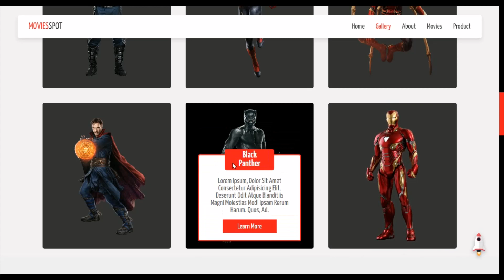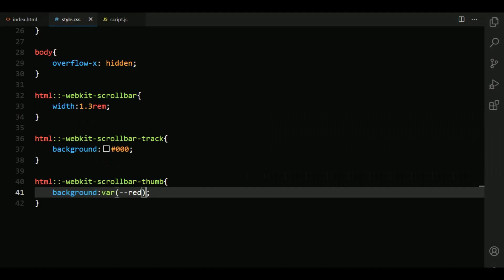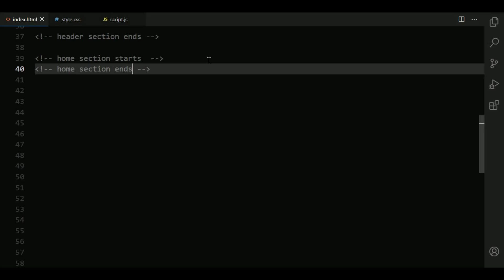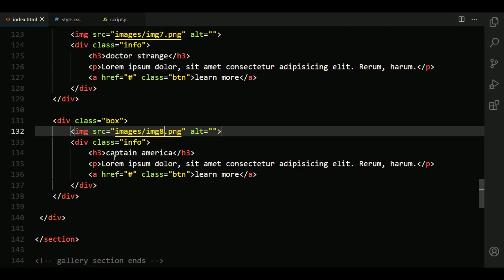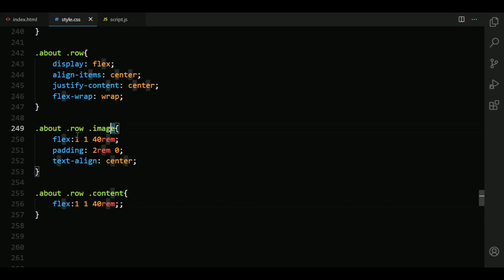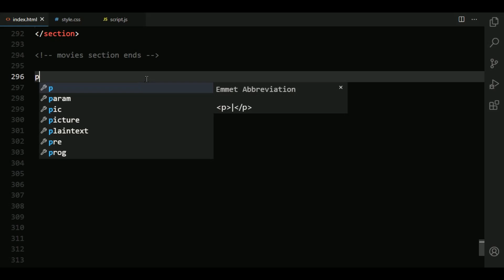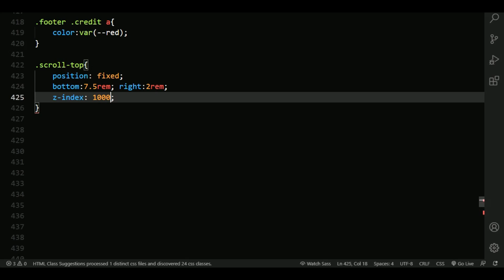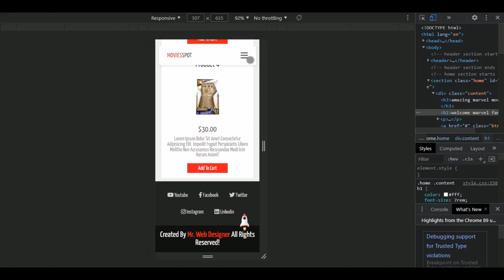Create A Responsive Website Design Using [ HTML CSS JQUERY ] - Step By Step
how to make a complete responsive website design using html css and javascript / jquery from scratch.
create responsive a movie website design from scratch.

the main feature of this website are:
✔ responsive sticky navbar / header with toggle and scroll effect.
✔ responsive home section using flexbox.
✔ responsive gallery section with card hover effect using flexbox.
✔ responsive about section using flexbox.
✔ responsive movie section with card hover effect using flexbox.
✔ responsive product card section using flexbox.
✔ responsive footer card section using flexbox.

* SOURCE CODE *

TimeLine:
0:00 demo
3:28 file structure
4:27 header section
12:26 home section
16:31 gallery section
22:26 about section
25:17 movies section
30:10 product section
33:36 footer section
35:57 scroll top
37:12 scroll spy
38:37 smooth scrolling
39:36 final demo